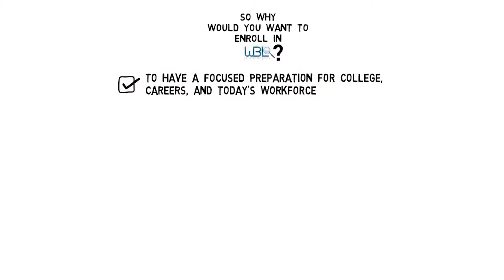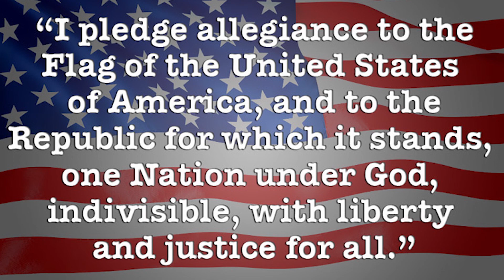Tuesday Show February 4, 2020